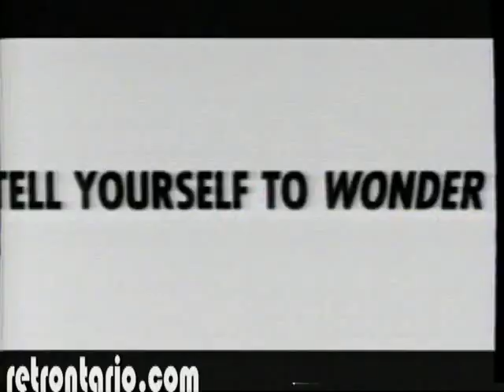YTV 1993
Keeping it real in 1993